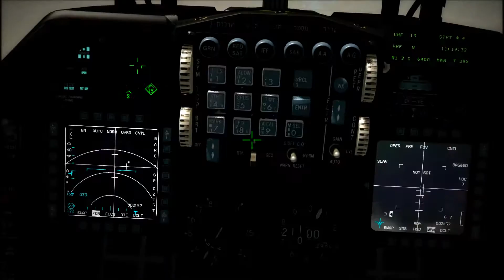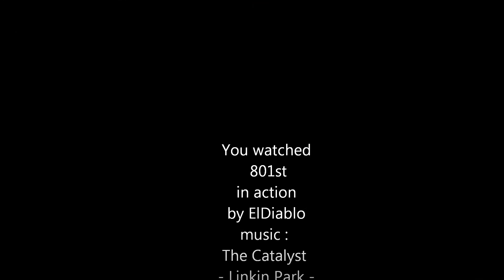801st in action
Some fun with 801st guys